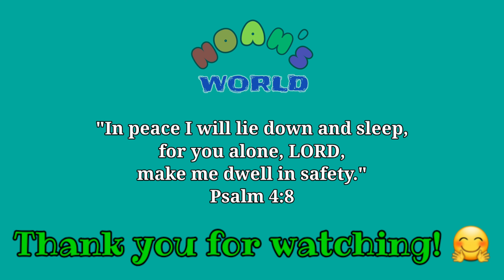Travelling to SINGAPORE